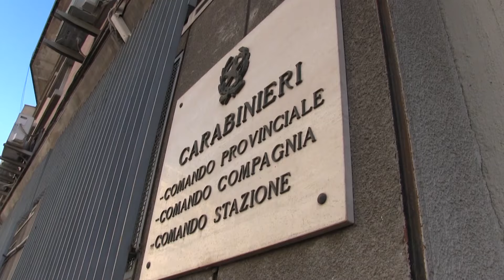Teramo. Truffa al telefono: finti carabinieri spillano 11mila euro ad una professoressa